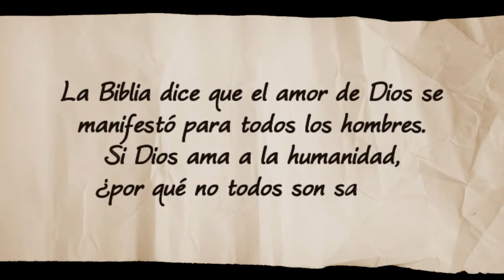¿Cual es tu Pregunta? - #5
La Biblia dice que el amor de Dios se manifestó para todos los hombres. Si Dios ama a la humanidad ¿por qué no todos son salvos?